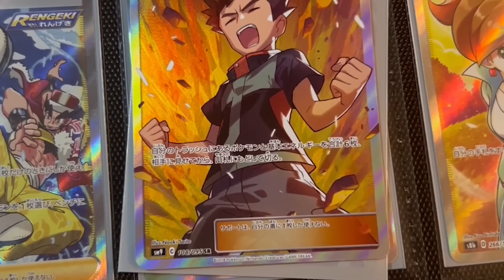My Response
All Love